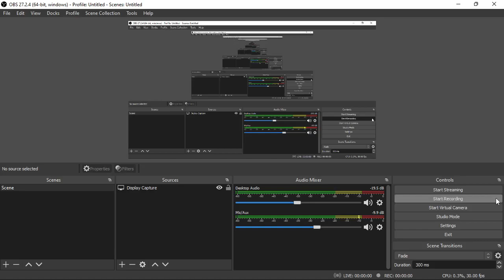farming similiter pt.3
if you want pt. 4 like dislike for satisfactory